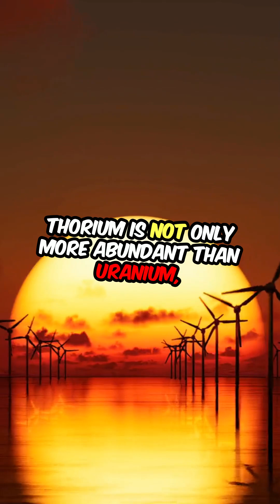China’s Thorium Reactor Breakthrough Explained!